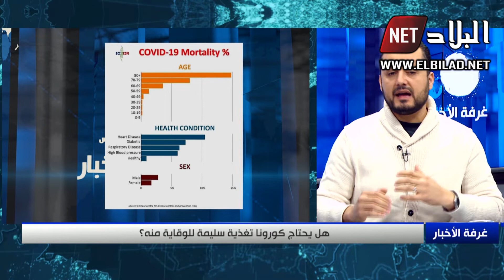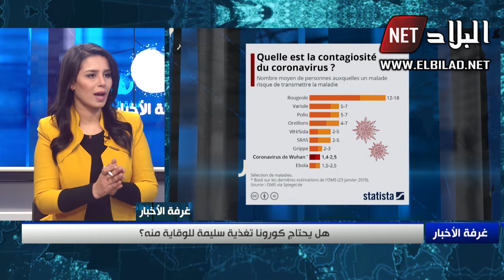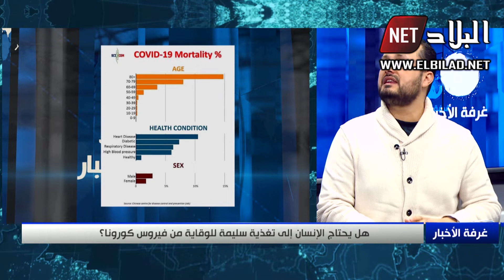هذه هي طريقة التغذية السليمة التي تقي من الكرونا